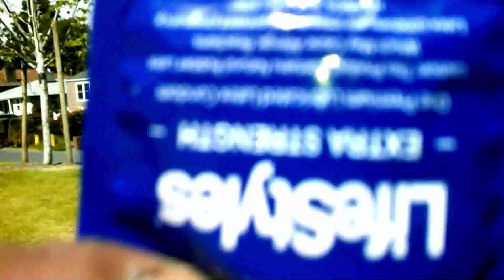bubblebuttbabes.mov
great start to a perminate summer fuck school "Major Lazer-Bubble Butt (feat. Bruno Mars, Tyga & Mystic)", sound recording administered by: 0:01
WMG
BecauseMusic